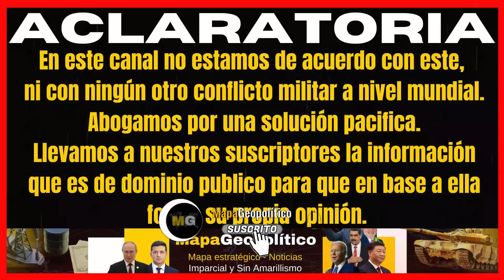INFORME: MANDO UCRANIANO PREOCUPADO EN ZAPORIYIA/ RABOTYNO DURAS BATALLAS/ AVANCE EN KUPIANSK WARMAP